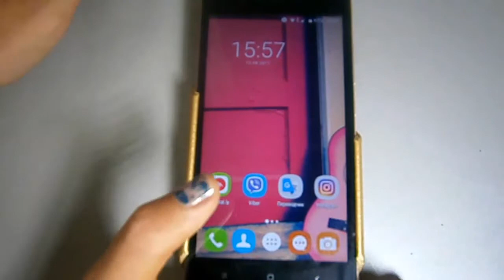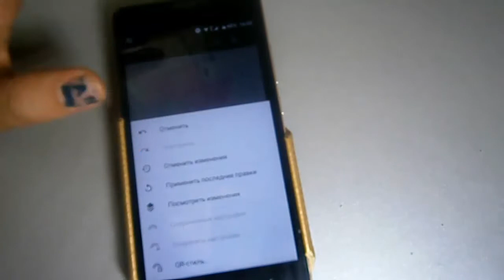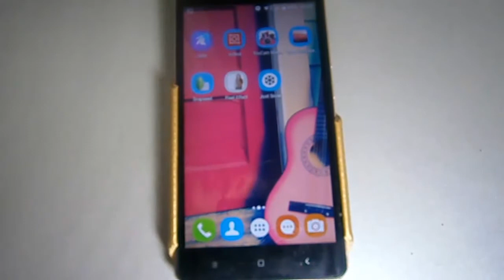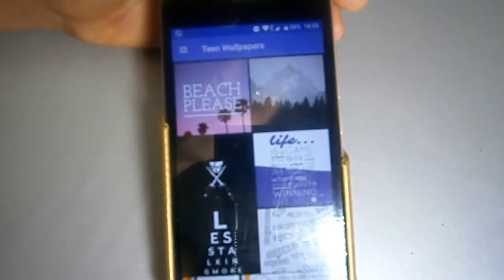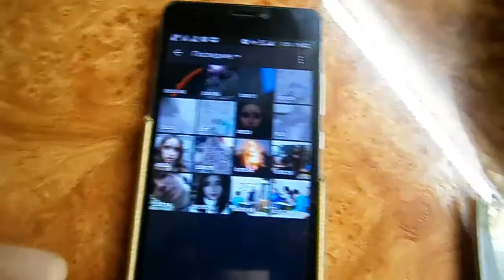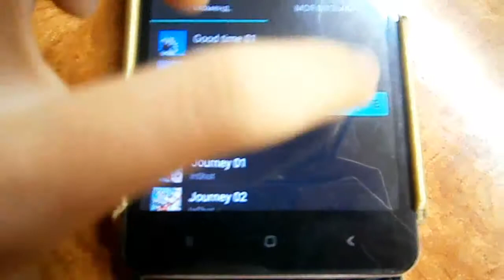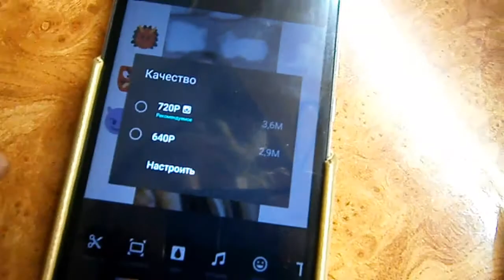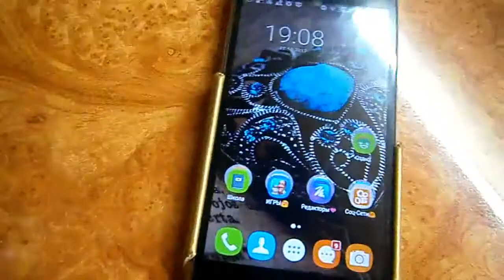Фото и Видео Редакторы на Android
Финансовая помощь для развития канала! Спасибо!
Карта приват банка - 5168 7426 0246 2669 Кальченко Владимир
WebMoney
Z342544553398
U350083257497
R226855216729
Яндекс деньги
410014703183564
Привет! Спишу с вами поделиться моими приложения для редактирования фото и видео. Этими редакторами я пользуюсь на своем телефоне с операционной системой Android.

Свои покупки я совершаю только в этом интернет магазине,
качество и доступные цены!